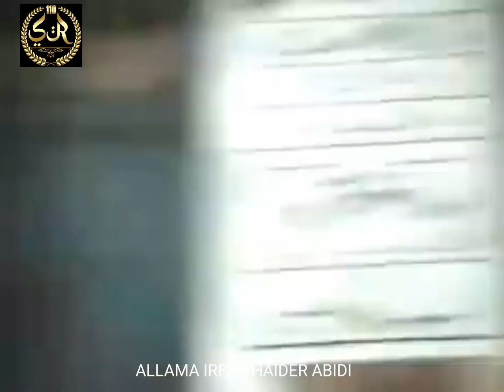ALLAMA IRFAN HAIDER ABIDI || IMAM HASAN a.s ka janaza